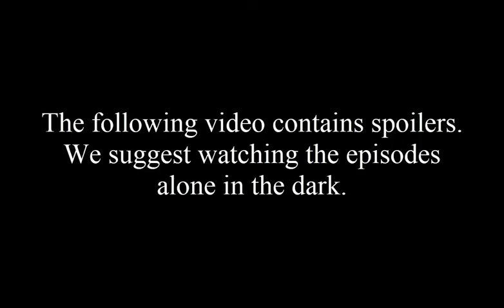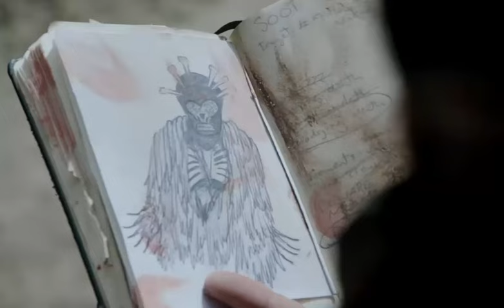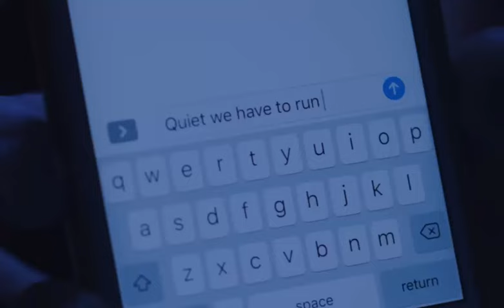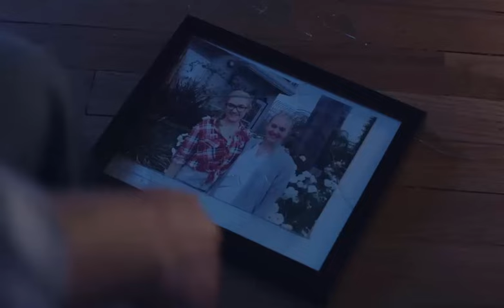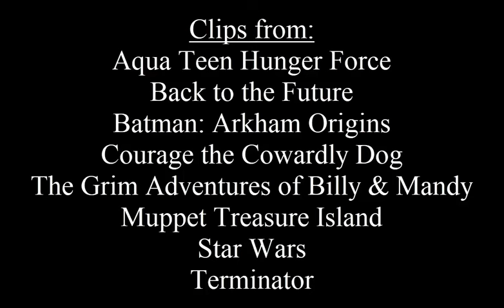Crypt Chats: Soot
Crypt TV is going to be the death of Cat...

Soot is owned by Crypt TV Studios.

Patrons (Last names will be initial only):
- Chip the Blue Wolf
- Daniel M
- RingRongtheBingBong

Coin Kitten (5$):
- Hypnomaster

Cash Cat (10$):
 - Jasper